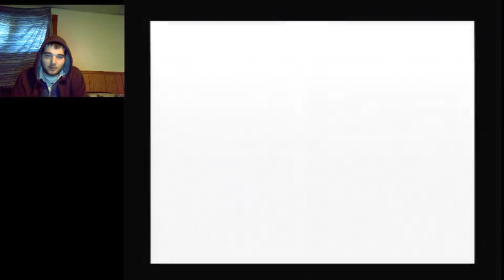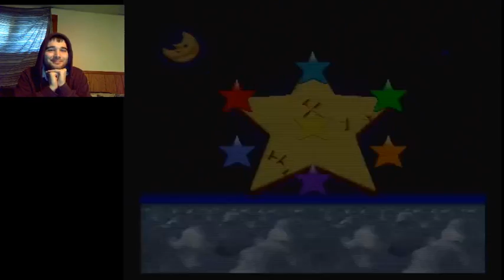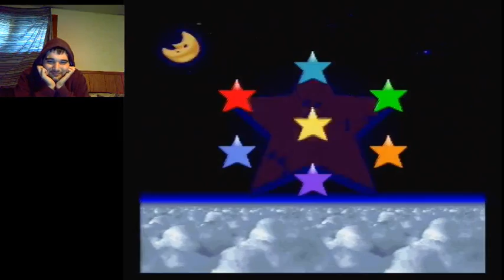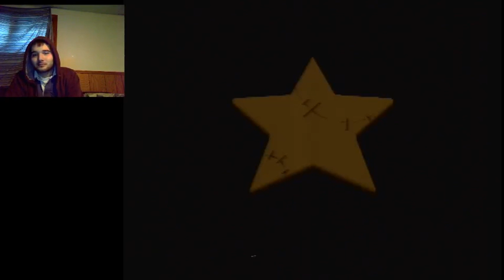The Grande Finale | Super Mario RPG Legend Of The Seven Stars Part 15 (24KTV Day 166)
Day 166 of 365:
Today we continue one of my favorite games growing up, Super Mario RPG Legend of The 7 Stars. Today we finally face the very last boss in super Mario RPG Smithy! I hope you guys all enjoyed this entire play through and keep on watching for more 24Kevin on Twitch TV fun! Hope you guys enjoy!